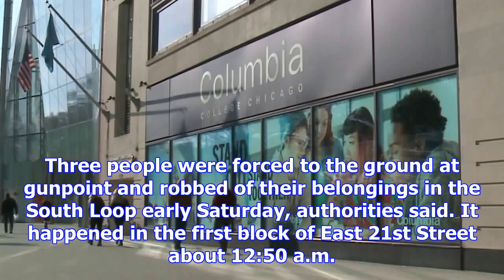Armed robbers strike in south loop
Three people were forced to the ground at gunpoint and robbed of their belongings in the South Loop ...